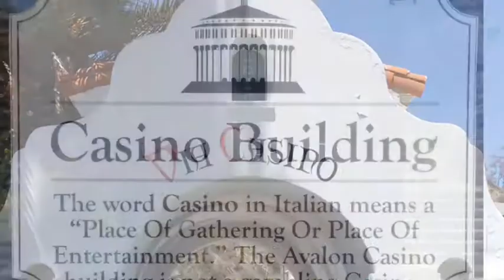Catalina Island Cheap Sunglasses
Check out 🐬Catalina Island ⛵️with a pair of Cheap Sunglasses😎
Song :  Cheap Sunglasses by RAC